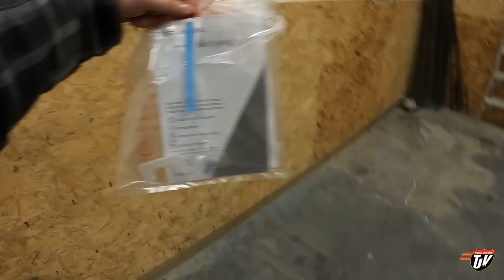DIESEL GOES TO THE DOCTOR | TJV | Vlog #2804